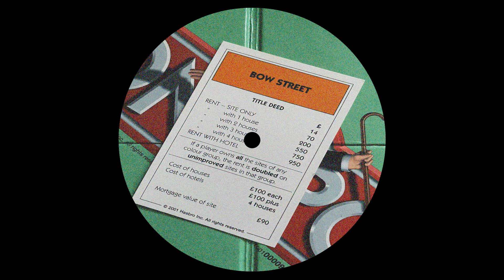Bow Street Runner - '92 Bass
Bow Street Runner - String Riddim / '92 Bass EP
Sub Code Records
2023

(This video is for entertainment and promotional purposes only. All rights owned by artists and labels. Feel free to send a message if you want this taken down.)